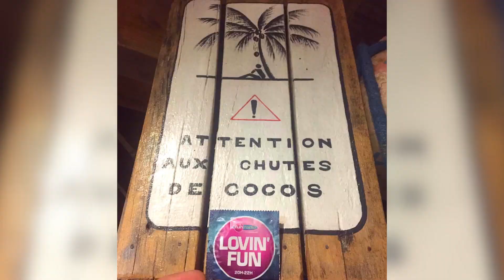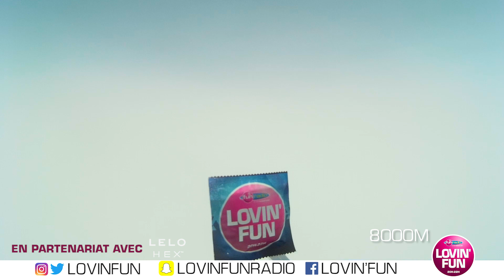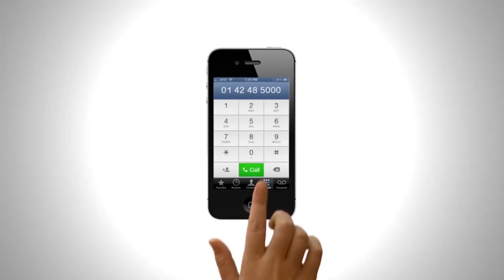LA PREMIÈRE CAPOTE DANS L'ESPACE !